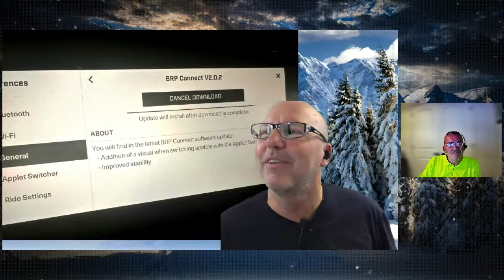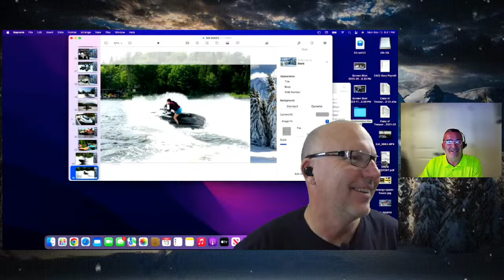TAIGA Electric Snowmobiles - The FIRST Electric Sled | Douglas Braswell SNOWMOBILE SESSIONS EP93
Revolutionizing Winter Sports with Electric Snowmobiles and Watercraft ft. Douglas Braswell"

Description:
🌨️ Get ready for an electrifying episode of the Snowmobile Sessions Podcast as we dive into the future of winter sports with none other than Douglas Braswell, the visionary founder of Taiga Motors! 🌊

Join us on November 13th as we sit down with Douglas Braswell to explore the groundbreaking world of electric snowmobiles and watercraft. Taiga Motors is at the forefront of this electrifying revolution, and Douglas will reveal the secrets behind their innovative technology and designs that are changing the game.

In this exciting episode, we'll cover:

🏔️ The evolution of winter sports: Discover how electric snowmobiles are reshaping the winter landscape, offering thrilling rides without emissions and noise pollution.

🚤 The Taiga difference: Get an exclusive look into Taiga's cutting-edge electric watercraft, designed to provide exhilarating experiences on the water while protecting our environment.

🔌 Sustainable adventure: Learn how electric snowmobiles and watercraft are not only fun but also environmentally friendly, reducing your carbon footprint while maximizing your winter and water adventures.

❓ Your questions answered: Douglas Braswell will tackle your burning questions and provide insights into the future of electric-powered winter sports.

Don't miss this opportunity to learn about the future of snowmobiling and watercraft from the industry's leading expert.

For all your powerspoorts needs:
ENERGY POWERSPORTS@energypowersports563

Fan Photos:
FAST TRAC STUDS @fast-tracsnowmobiletractio166

Please DO NOT send a video file - just the link to vimeo or youtube)